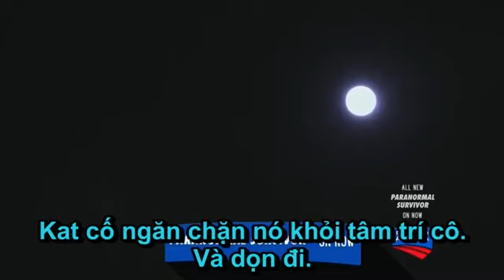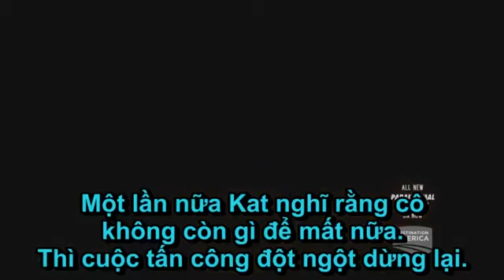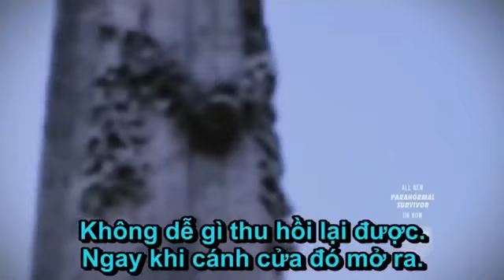supernatural phenomena, uninvited guests